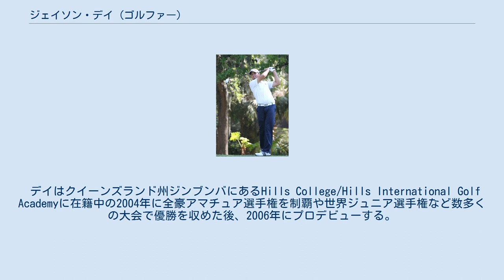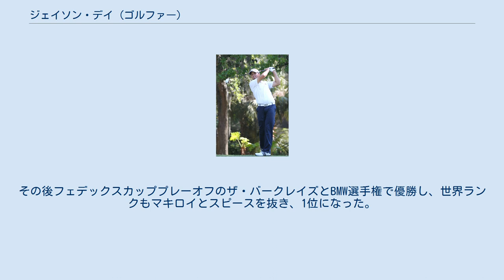ジェイソン・デイ (ゴルファー)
ジェイソン・デイ（Jason Day、1987年11月12日 - ）は、オーストラリアのプロゴルファー。
クイーンズランド州ボーデザート出身 。
 デイは母がフィリピン人、父がオーストラリア人の間で生まれる。
6歳のころからボーデザートゴルフクラブでゴルフを習い始める。
8歳でロックハンプトンに移住。
そこからゴルフ大会に出場。
 デイはクイーンズランド州ジンブンバにあるHills College/Hills International Golf Academyに在籍中の2004年に全豪アマチュア選手権を制覇や世界ジュニア選手権など数多くの大会で優勝を収めた後、2006年にプロデビューする。
2007年のネイションワイドツアーの大会でプロ初優勝。
2010年のHPバイロン・ネルソン選手権でPGAツアー初優勝を果たす。
2011年にはマスターズと全米オープンで2位となっている。
 2014年、デイはWGCアクセンチュア・マッチプレーで初優勝を果たした。
2015年にはファーマーズ・インシュランスオープンで優勝。
8月の全米プロでは20アンダーという大会新記録でメジャー初優勝を果たした。
その後フェデックスカッププレーオフのザ・バークレイズとBMW選手権で優勝し、世界ランクもマキロイとスピースを抜き、1位になった。
 DNP = 不参加 CUT = 予選落ち WD = 棄権 "T" = タイ 黄色背景は10位以内入賞。